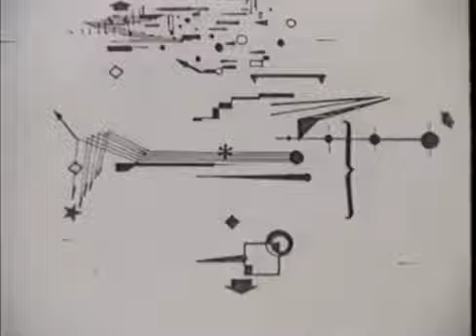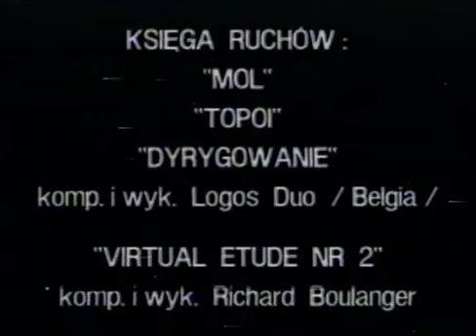Audio Art 1993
Audio Art Documentary for Polish TV.